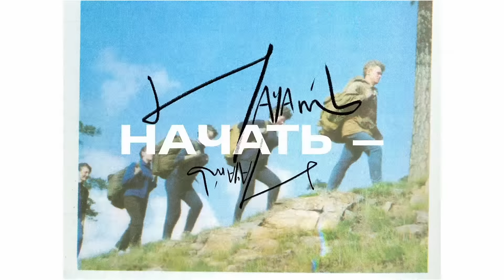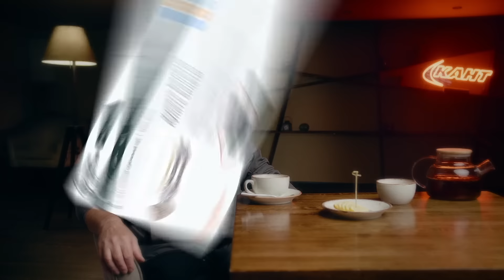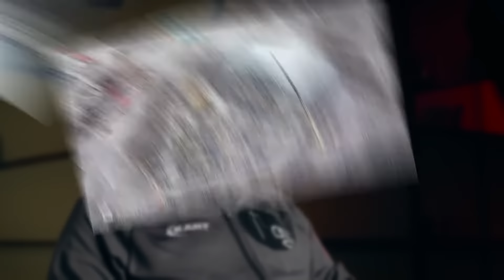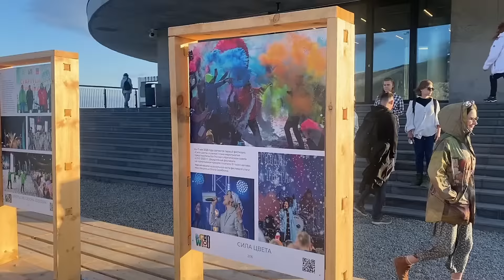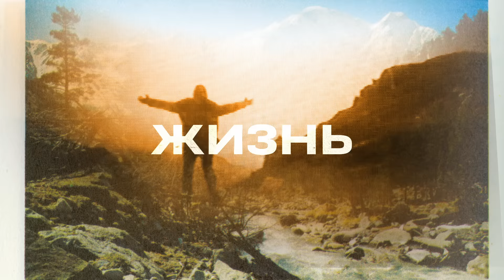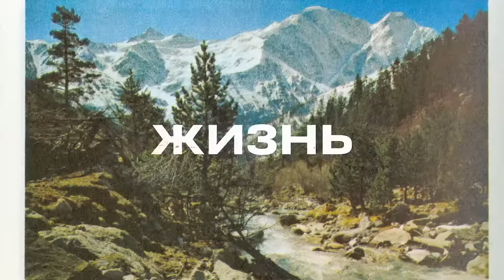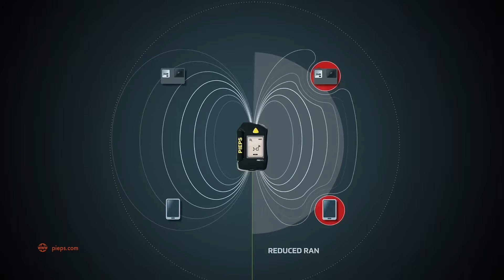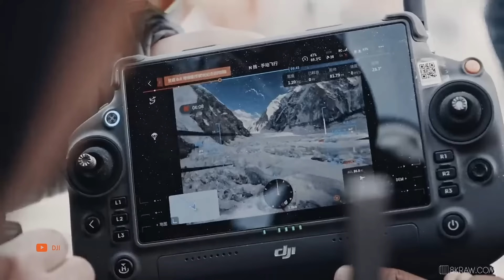СЕЗОННЫЕ СКИПАССЫ СО СКИДКОЙ, ОЛИМПИЙСКИЙ КУРОРТ В КИРГИЗИИ, ГОРКА В СКОЛКОВО | ДАЙДЖЕСТ №66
Представляем вам 66-й дайджест новостей о горных лыжах и сноубордах, курортах и склонах, снаряжении и подъемниках.
В нем, как обычно, масса новостей о том, что будет на наших ГЛК когда-нибудь потом, а еще и репортажи о том, как курорты готовятся к сезону, который неотвратимо приближается. Плюс обязательные тренды и бренды. Полный выпуск смотрите на нашем канале в Youtube, а еще в ВК.

Нам важно ваше любое мнение и обратная связь. Будем рады вашим комментариям и предложениям.
Репортеры:
Юрий Зайцев – Гора Соболиная – vk.ru/yury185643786
Николай Горячев - Шерегеш - vk.ru/kolyagm
Ведущий и главный редактор новостей: Георгий Дубенецкий, известный горнолыжный журналист
Съемка и монтаж: Сергей Петлин @karlfoutly
Хронология:
00:00 Анонс выпуска
1:17 Скидки на сезонные скипассы
2:06 Новые правила в Красной Поляне – дополнительные оплаты
3:07 Единый скипасс Красной Поляны и Архыза
3:25 Мероприятия на Роза Хутор в ближайший месяц
3:55 Эльбрус летний
4:28 Новая зона катания на Эльбрусе
5:03 Пансионат Чегет будет перестроен
5:41 Как готовится к зиме Кировск – репортаж Влад Пригодича
9:55 Горка в Сколково
10:28 Ульяновск
11:21 Урал – новые спорткомплексы и отмена намеченных планов
12:25 Снос ГЛК в Кургане
13:44 Один из лучших курортов в стране будет в Челябинской области?
14:13 Шерегеш – репортаж Николая Горячева о летних активностях
15:27 Новый подъемник в Шерегеше
16:20 Манжерок – репортаж Кирилла Ермакова
19:46 Байкал – репортаж Юрия Зайцева
21:51 Хабаровский край
22:50 Курорт «Горный воздух» – грандиозные планы
24:03 Новый комплекс в Киргизии олимпийского уровня
24:39 Грузия – репортаж Полины Пономаревой
28:13 Альпы
30:50 О ЧП
31:57 Про видео и новые каналы
33:01 Про спортивные рекорды
33:58 Тренды и бренды – кража партии лыж, ботинки для ленивых и другое
37:31 Завершение